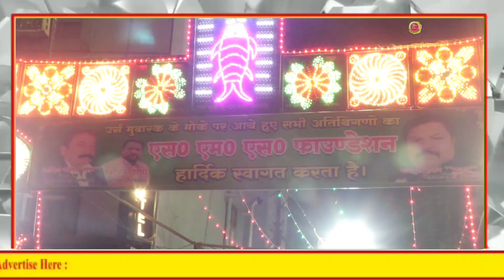Lucknow हजरत सय्यद मुमताज शाह बाबा का सालाना उर्स मुबारक मेले में महफिल ए साम ने बांधा समां।